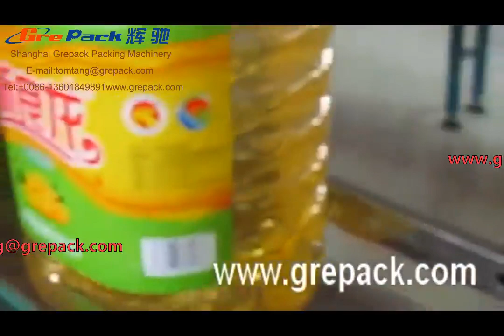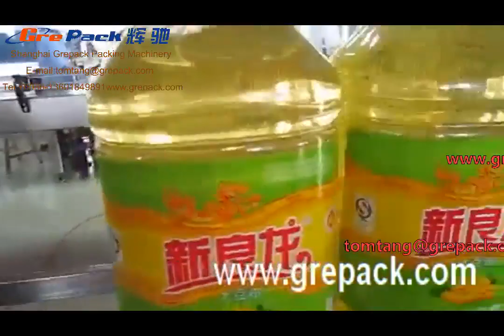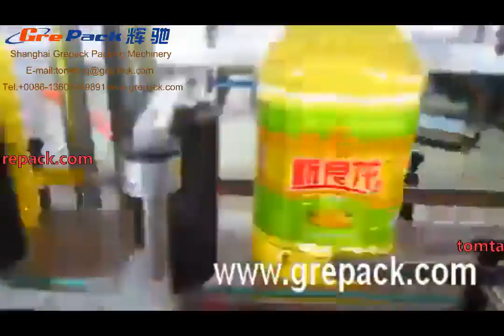Automatic self adhesive orientation labeling machine for 5L corn oil bottle